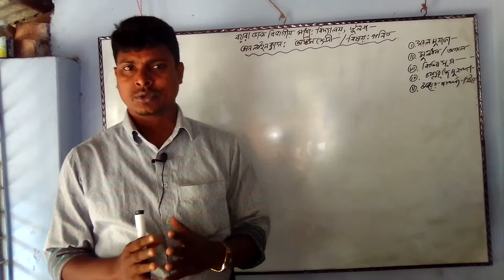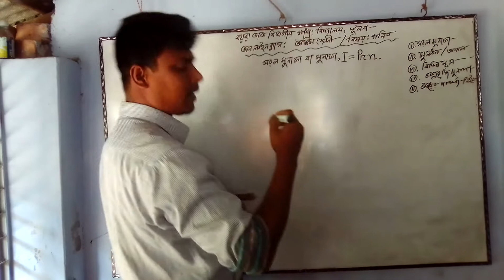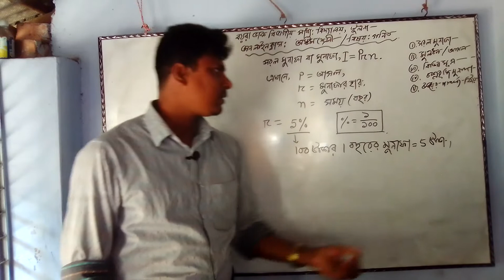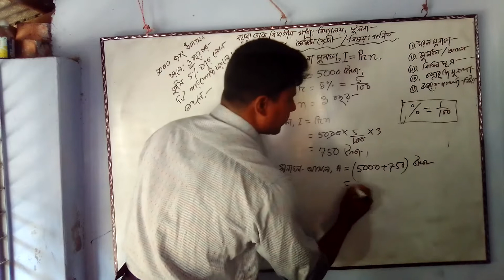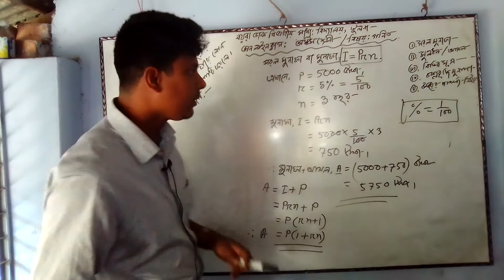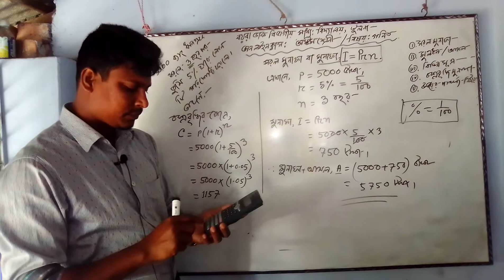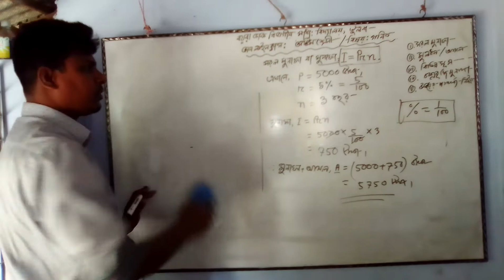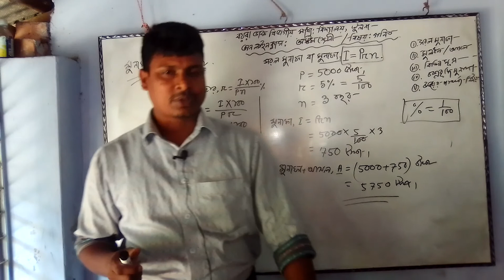November 15, 2020